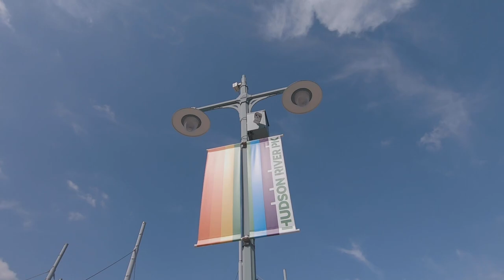Retrace of Nelson Sullivan's Final Walk (One Shot, Narrated/Unedited)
I wasn't really planning to upload this footage as I had already summarised this in my previous video, however, upon request and for the benefit of those who would like a bit of tour to the West Side Pier, here it is in an unedited version. I also spoke about my closing thoughts which is a bit of a double up to my previous upload but it is here for anyone who would like to watch.